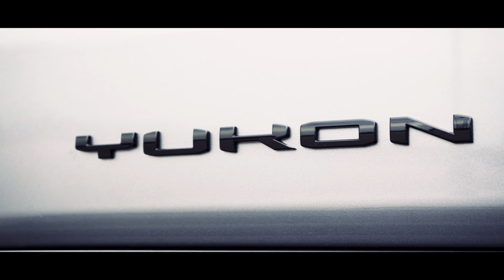2021 GMC Yukon Denali Blackout Build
The next generation of GM SUVs debuted this year, and with it came a more athletic build for the Yukon, Tahoe, and Suburban. These new flagship SUVs are perfect for sporty alterations like chrome delete and powder coated wheels.

The Denali lineup comes with tons of features, and tons of chrome. We had to think a little outside the box to cover it all, but we managed to blackout nearly every inch of it.